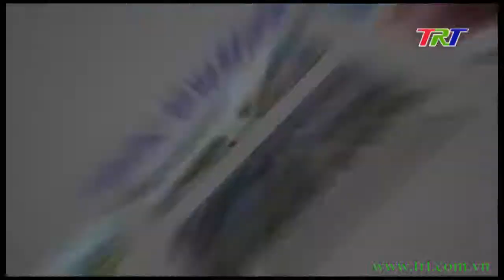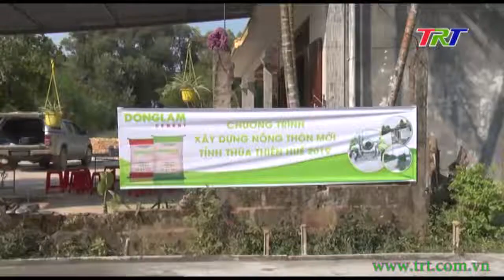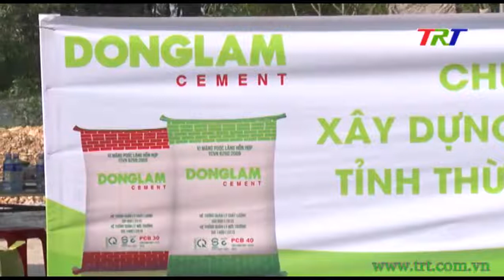Trang Truyền hình địa phương (huyện Phong Điền) - 10/3/2020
Trang Truyền hình huyện Phong Điền